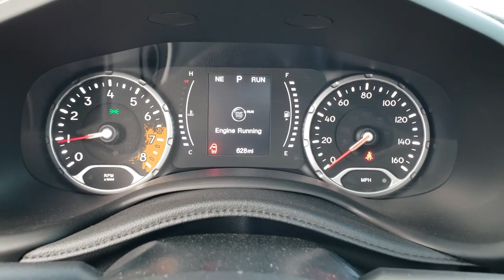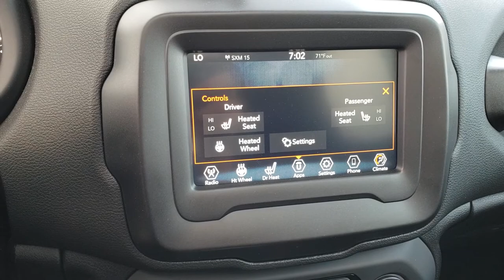2018 JEEP RENEGADE ALTITUDE 4X4 HYPER GREEN WALK AROUND REVIEW SOLD! 8J185A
This 2018 Jeep Renegade Altitude in Hypergreen Hyper green is the vehicle we did a walk around video of today.

Thank you for checking out this video of this 2018 Jeep Renegade Altitude in Hypergreen.

STOCK: 8J185A
MILES: 628
MAKE: JEEP
MODEL: RENEGADE
VIN: ZACCJBBB6JPG77960
LOCATION: FOND DU LAC OSHKOSH WISCONSIN, 54937 TRUCKS ON 41

1 OWNER! CLEAN AUTOCHECK! 2.4 Liter SOHC I4 Tigershark Engine, 180 Horsepower, Altitude Package, Latitude Package, Cold Weather Package, 9-Speed Automatic Transmission, Active Drive I 4x4 Four Wheel Drive 4wd, Automatic Transmission Center Console Shifter, Selec-Terrain With Auto/Snow/Sand/Mud Selectable Terrain Settings, Power Panoramic Vista Roof Sunroof Moonroof Sun Roof Moon Roof, Reverse Backup Camera Rearview Camera, Power Driver's Seat, Dual Heated Seats, Black Ebony Cloth Seats, Bucket Seats, 2nd Row Bench Seating, Power Mirrors with Built-in Directional Signals, Electronic Stability Control Traction Control ESC, Goodyear Eagle Sport 225/55 R18 Tires, Painted Alloy Rims Premium Wheels, Four Wheel Disc Brakes, Fog Lights, Easy Fuel Capless Fuel Fill, AM / FM Radio Tuner, Sirius/XM Satellite Radio Capabilities Sirius / XM, 7 Inch Touch Screen Radio, Bluetooth, Hands-Free Phone Controls Blue Tooth, U Connect Hands Free Bluetooth Hands-Free Phone System Blue Tooth, Android Auto Compatible, Apple Car Play Compatible, Auxiliary MP3 Jack Portable Audio Connection, USB Jack Portable Audio Connection, Enter-N-Go System Keyless Entry System, Keyless Entry with Factory Remote Start, Push Button Start, Heated Windshield Wiper De-Icer , Manual Raise Rear Gate, Rear Window Defroster, Adjustable Height Seatbelts, Driver and Passenger Front Air Bags, L.A.T.C.H. Child Safety System, Side Curtain Air Bags SRS Safety Restraint System, 2nd Row Power Windows, Heated Steering Wheel Multi-Function Steering Wheel Controls, Compass, Outside Temperature Display and Mileage Display, Dual Multi-Zone Climate Control , Fold Down Rear Seats, Factory All Weather Floormats, Black Dash and Door Trim, Air Conditioning AC, Cruise Control, Power Locks, Power Windows, Automatic Headlights Autolamp, Tilt/Telescope Steering Wheel, 115V / 150W Auxiliary Power Outlet, 3 Year / 36,000 Mile Remaining Factory Bumper to Bumper Warranty, Whichever comes first, 5 Year / 60,000 Mile Remaining Powertrain Factory Warranty, Whichever comes first, Hypergreen Clearcoat, ONE OWNER! CLEAN AUTOCHECK! Very very clean inside and out! This car is like new all the way around! Make your move before this super clean 4wd is gone! 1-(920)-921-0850 . Summit Automotive Chrysler Dodge Jeep Ram in Fond du Lac, Wisconsin also Proudly Serving Oshkosh, Madison, Milwaukee, Sheboygan, Appleton, and Waupun is a family owned and operated dealership since 1959. We take great pride in our new and used car and truck center with vehicles to fit everyone's budget. We have ON THE SPOT FINANCING. BAD CREDIT OR GOOD CREDIT, we work with over 20 lenders to get you APPROVED AT THE MOST COMPETITIVE RATES. We provide AIRPORT TRANSPORTATION and NATIONWIDE DELIVERY OPTIONS. We are conveniently located on HWY 41 at EXIT 98, Hwy 151 at Military Rd. Exit . Advertised price does not include, tax, title, registration and optional service fee.

STOCK: 8J185A
MILES: 628
MAKE: JEEP
MODEL: RENEGADE
VIN: ZACCJBBB6JPG77960